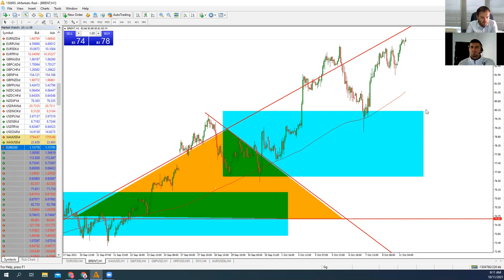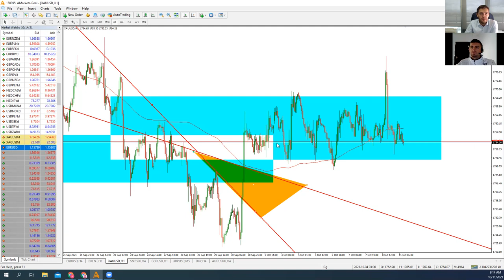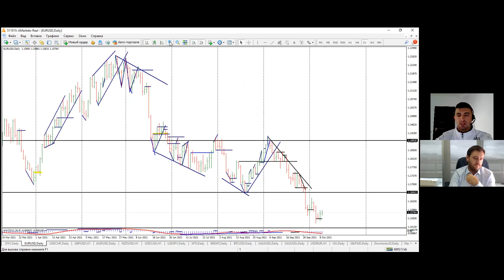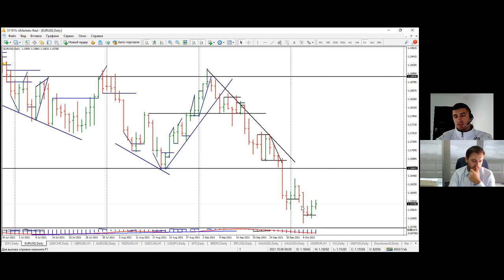Артем Деев vs Виталий Кухта: торговые идеи по XAU, Brent, EUR/USD, NZD/USD и SP500 | AMarkets